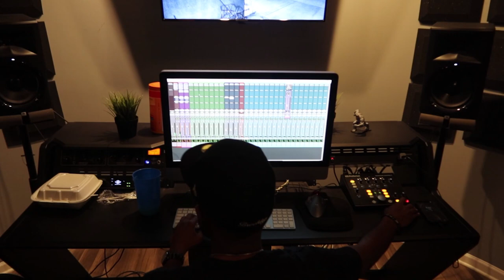FINALLY GOT THE G7X MARK III !!!!!!! NEW ALBUM OUT NOW * (STUDIO VLOG / UPDATE)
Get Social with OsheaXI today

BE SURE TO STREAM

smarturl.it/THINKINOUTLOUD